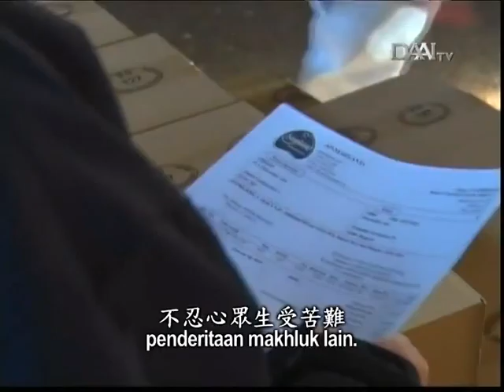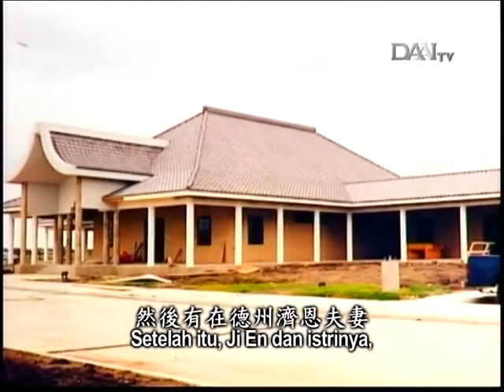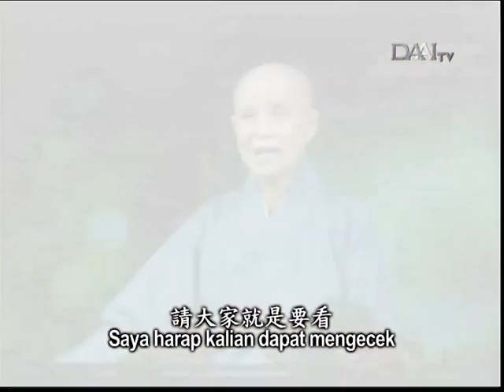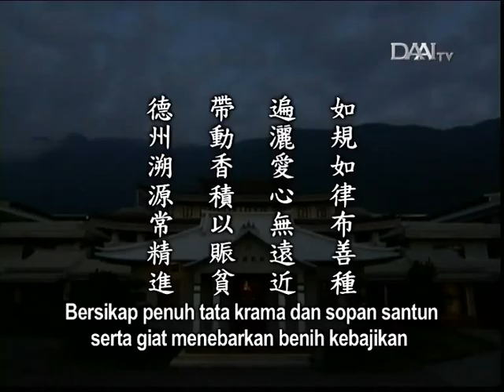Lentera Kehidupan 20160321 遍灑愛心‧德州溯源 Menyebarkan Cinta Kasih ke Seluruh Dunia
遍灑愛心‧德州溯源
Menyebarkan Cinta Kasih ke Seluruh Dunia

Sinopsis:
Relawan Tzu Chi di Afrika Selatan mengadakan kamp pelatihan untuk membimbing para relawan baru. Dari sini terlihat ketekunan dan semangat mereka dalam menebarkan benih kebajikan. Selain di Afrika Selatan, mereka juga menjangkau negara-negara lain di Afrika untuk mencurahkan cinta kasih. Usaha mereka sungguh menyentuh hati.

Meski menderita penyakit Relawan Pfaff tetap berangkat ke Serbia untuk memberi bantuan. Di dalam proses pengobatannya, Relawan Pfaff harus disuntik setiap 3 bulan sekali. Namun, kali ini, dengan menahan rasa sakit, dia tetap berdiri paling depan untuk berkomunikasi dengan pemerintah setempat. Setelah pulang ke Jerman untuk disuntik, dia segera kembali lagi ke Serbia untuk bergabung dengan relawan Tzu Chi lainnya.

Relawan Tzu Chi di Serbia ingin merekrut relawan di kamp pengungsian dengan harapan mereka dapat mengembangkan potensi masing-masing. Relawan Tzu Chi ingin mengajarkan mereka bagaimana cara mengaduk dan menyeduh nasi Jing Si agar mereka juga dapat bersumbangsih bagi sesama. Relawan Tzu Chi sungguh mengembangkan welas asih dan kebijaksanaan dalam menyalurkan bantuan.

Inti sari Lentera Kehidupan_tayang 21 Maret 2016:

如規如律布善種
Bersikap penuh tata krama dan sopan santun serta giat menebarkan benih kebajikan

遍灑愛心無遠近
Menyebarkan benih cinta ke seluruh dunia

帶動香積以賑貧
Mengajak para pengungsi untuk belajar cara membuat nasi Jing Si

德州溯源常精進
Melihat ketekunan dan semangat para relawan Tzu Chi di Texas